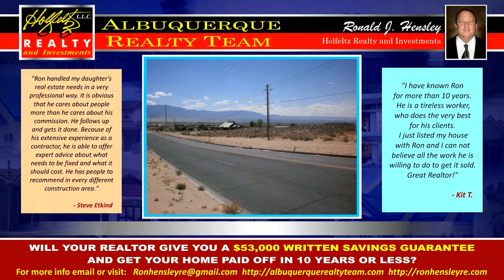Find a Realtor in 87120 0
Looking for the best Real Estate Agent? Ron Hensley is knowledgeable and highly motivated to help you get the most for your home.